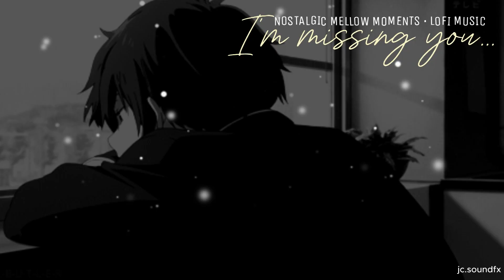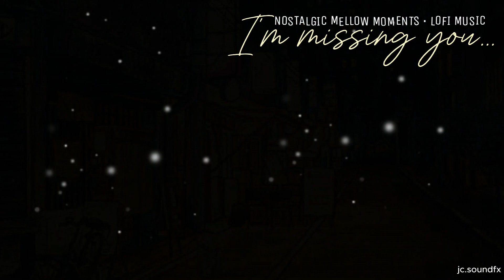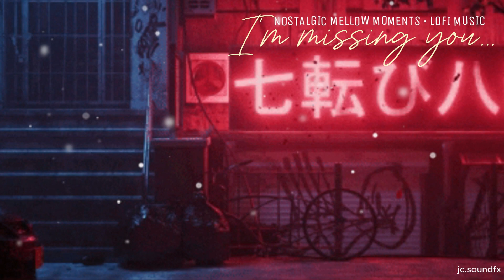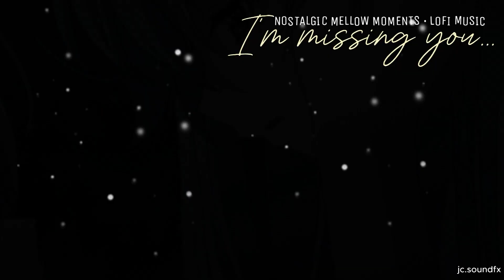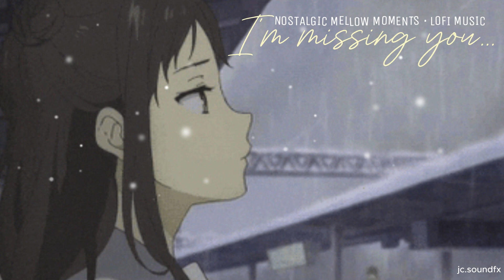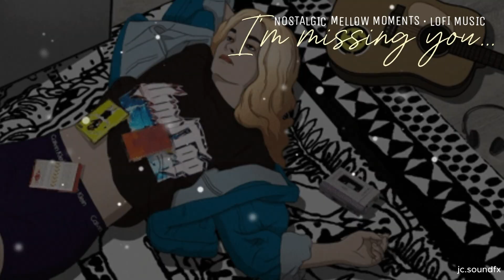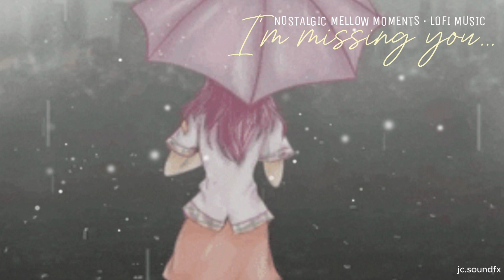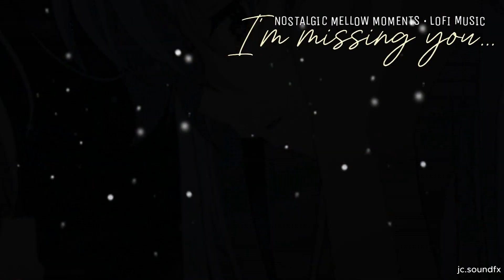A LOFI LOVE STORY📜❤️ | Heartfelt LOFI Love Songs 🎵🌙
Dive into the gentle melodies and soothing rhythms of our LOFI Love Story, complemented by a curated selection of heartwarming LOFI love songs. Let the music paint a canvas of emotions, telling a tale of ephemeral love through its subtle beats and tender harmonies. 🎶 Whether you're studying, relaxing, or simply yearning for a musical journey, this playlist is crafted for lovers of LOFI vibes and romantic tales. Join us on this audio adventure of love, beautifully expressed through the language of music. 🌌